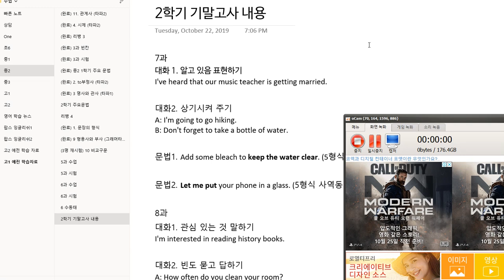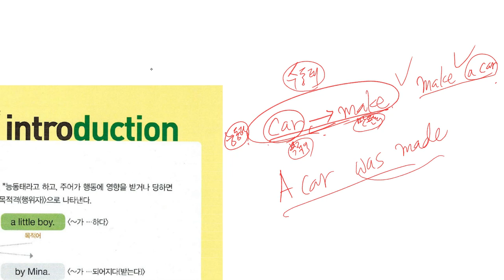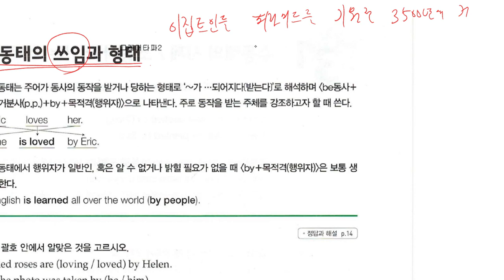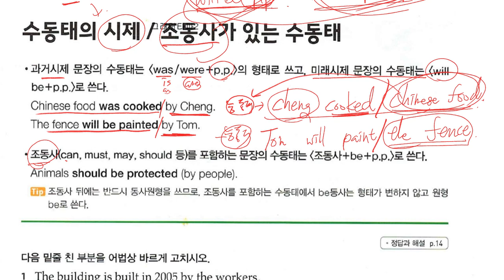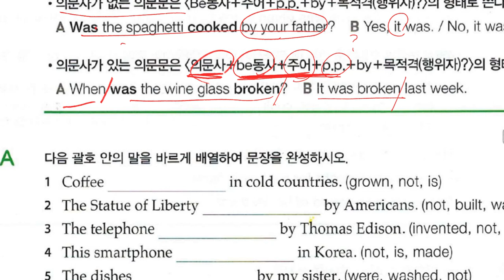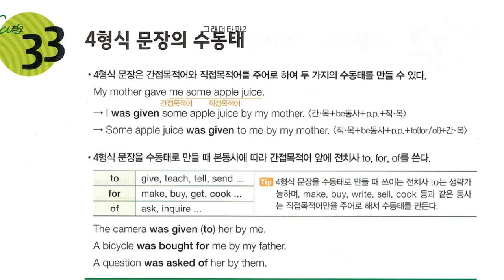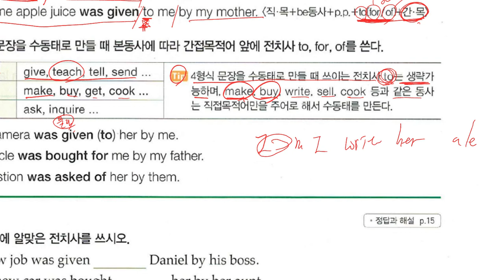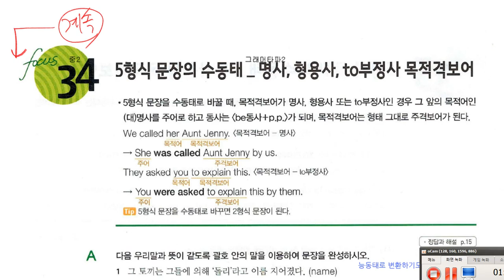중2 2019 10 22